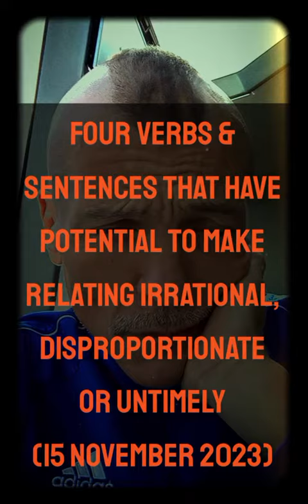Four verbs & sentences that has potential to make relating irrational, disproportionate or untimely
[EN, 15 November 2023] Four verbs & sentences that has potential to make relating irrational, disproportionate or untimely

Knowing, expecting, believing and forgetting are  four powerful words, using which, we construct sentences that have potential — when it comes to profound, important or significant things in Life — to actually take us off the path of reasonable, proportionate or timely cognitive processing unheeded. In other words, using these verbs and the sentences that we create by utilizing them, we can quite easily become irrational, disproportionate or untimely in our relating to people, to things or even to ourselves. It feels to me that this is the mechanism by which, we create lies without noticing that and this is how the difference — often to the degree of contradiction — between our  intention with certain actions, omissions, thoughts and words chosen to be used and the eventual meaning — that gets created retrospectively — of those actions, omissions and words will get brought in
into Reality, into the space of shared experiences of conscious existence.